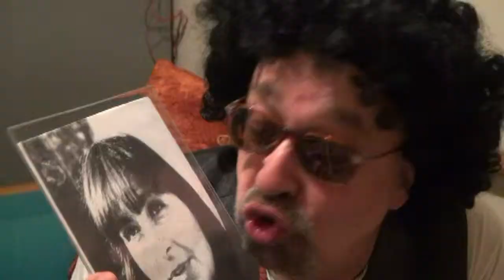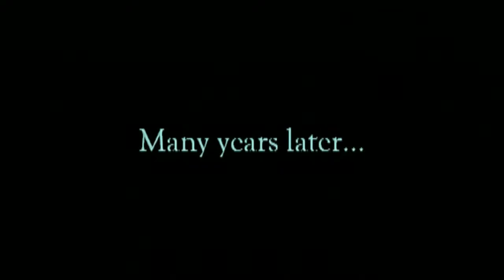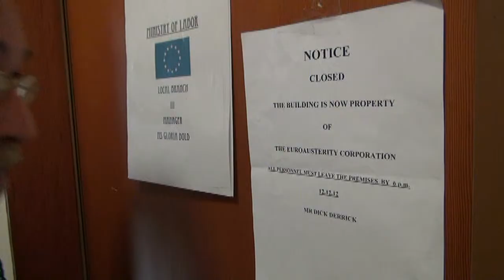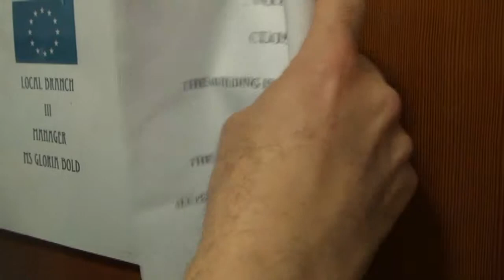THE PARTY'S OVER